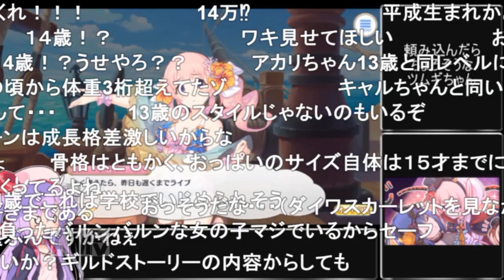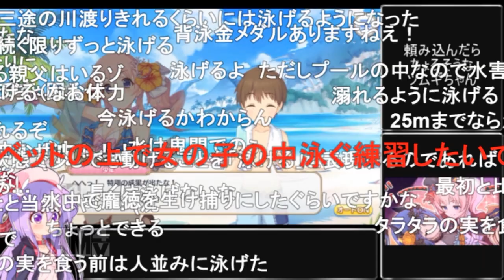【コメ付き】3分で分かる押しに弱いツムギちゃん【プリコネR】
サムネは許可を貰ってらむねるこさんにお借りしました！
ありがとナス！【らむねるこ】@Lemonade_Cat_

▼自作ゲームのダウンロードはこちらから（無料で遊べます）